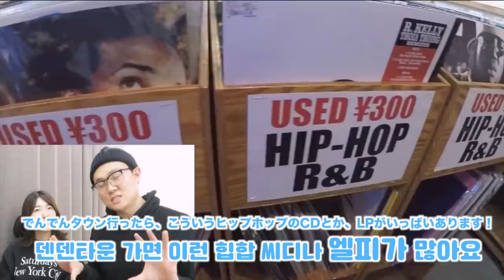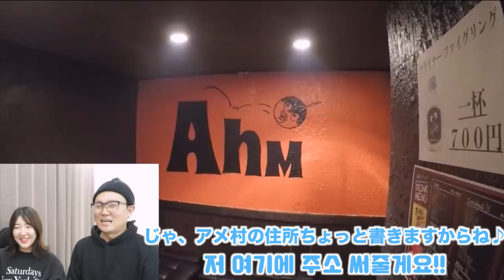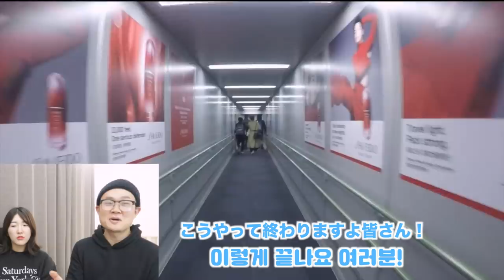【한일커플/日韓カップル】할인권도?! 1박2일 오타쿠들을 위한 오사카여행 ㅋㅋㅋ PART.2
여러분! 주말이라 하면?! 유카승부부 잖아요 ♡ㅋㅋㅋ
오늘은 어제에 이어서 2탄을 가져왔어요 ♡
요새 많은 분들이 오사카 여행을 가시는거 같아서 얼마전에 승짱이 다녀온 오사카 여행을 영상 찍어져서 그걸 같이 보면서 어떤 코스인지 해석하는 영상입니다 ! ㅎㅎ
완전 오타쿠스러워요 꿀팁도 있어요 :)

승짱 친구 바는 여기에요 :)
大阪府大阪市中央区西心斎橋2丁目8番33号 地下1F
Ahm
Osaka Prefecture Osaka-shi Chuo-ku Nishi-shinsaibashi 2 - chome 8, 33 underground 1F
Ahm

▼추천영상/おすすめ動画♥
【한일커플/日韓カップル】1박2일 오타쿠들을 위한 오사카여행 ㅋㅋㅋ PART.1

♥MUSIC♥
Production Music by　Love Mode